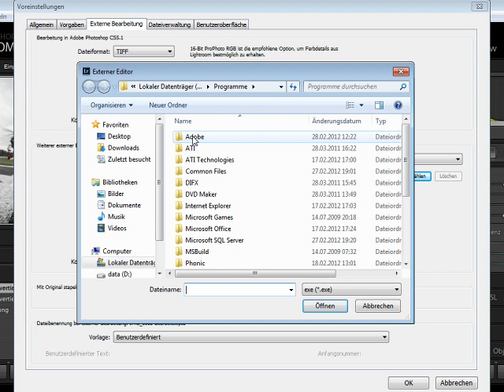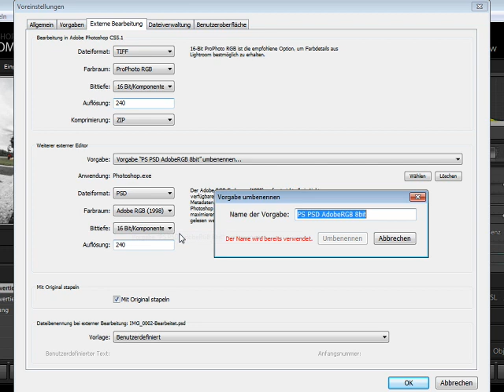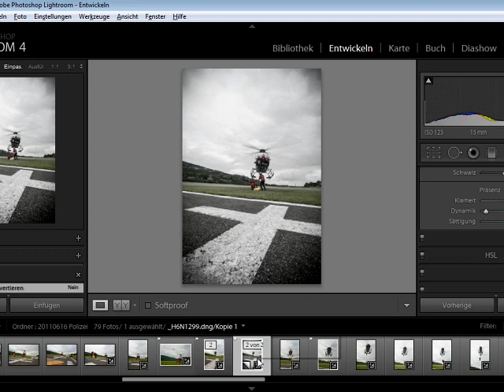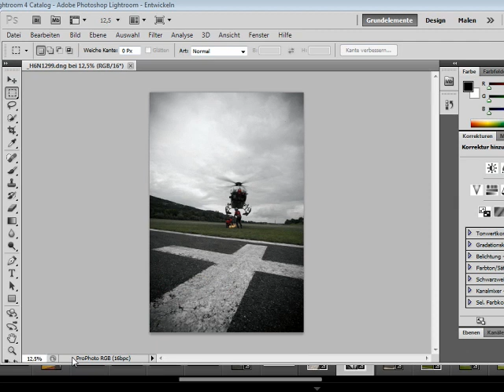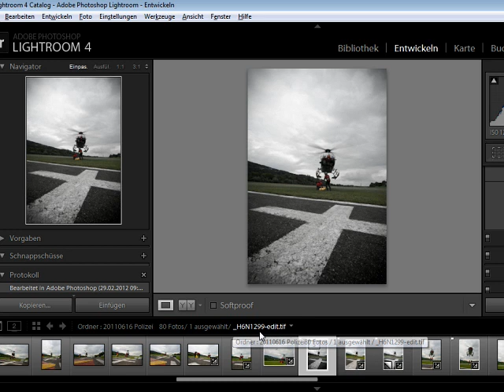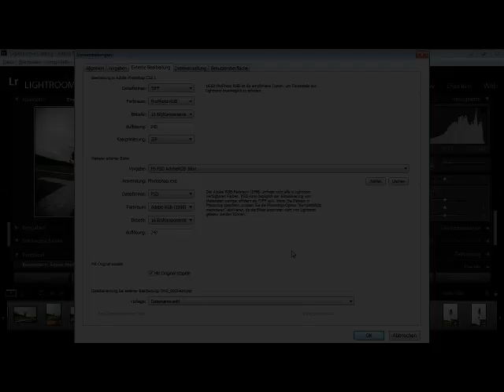Externe Bearbeitung - Episode 178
Auch zum Thema "Externe Bearbeitung" gibt es viele Details. Diese lernen Sie hier im Video kennen.